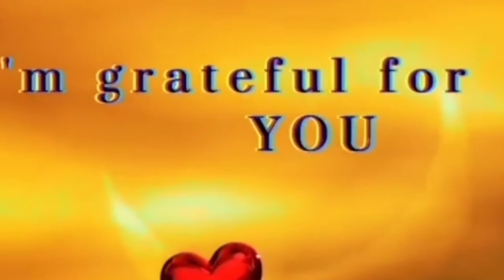UNBOXING SELF TIMER MINI TRIPOD VERY AFFORDABLE PRICE